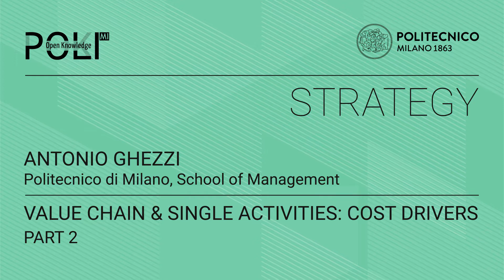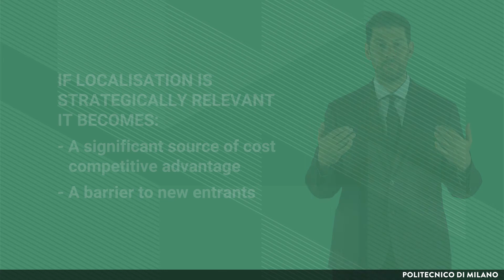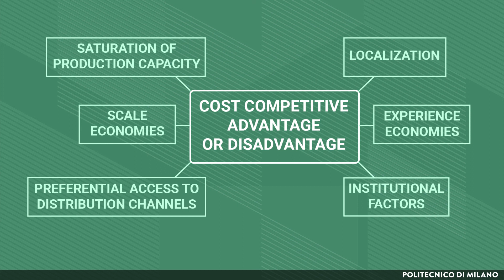Value chain & single activities: cost drivers - part 2 (Antonio Ghezzi)